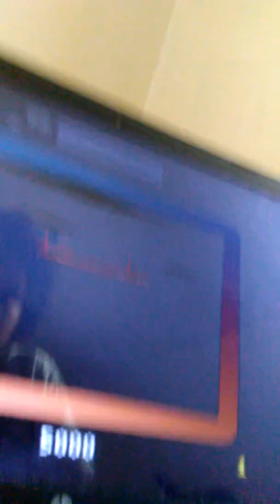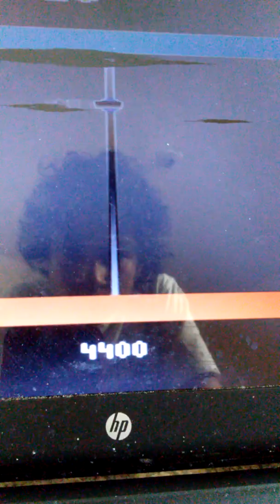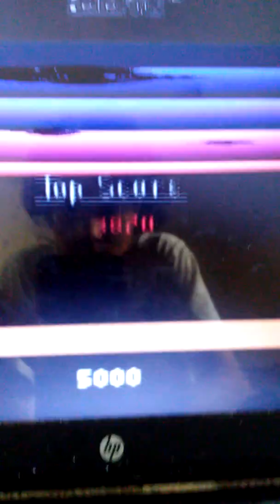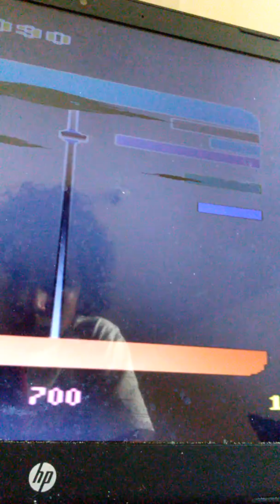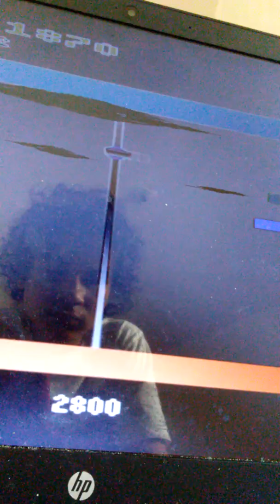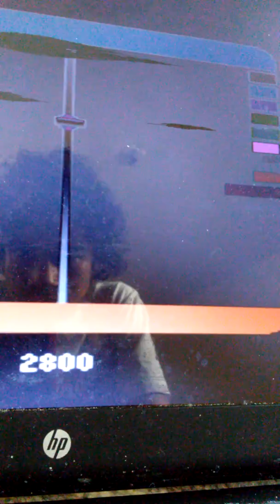Segatari 2600 OST:Game 8: Ram it